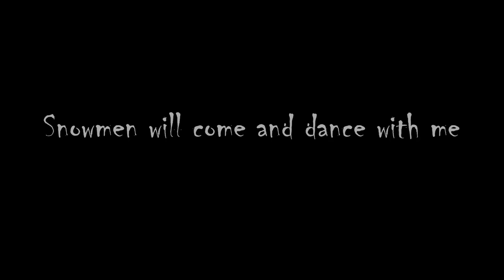Halloween Music ~ Graveyard Gambol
Witches will fly from the sky
Eyes will peer out from the trees
Snowmen will come and dance with me
Come all to the Graveyard Gambol

Those might be my vocals, too :S